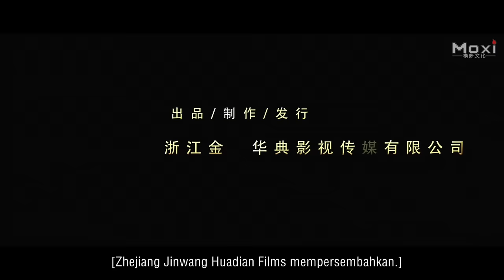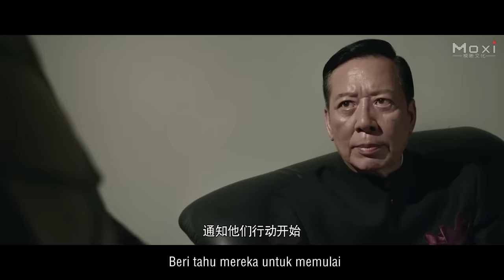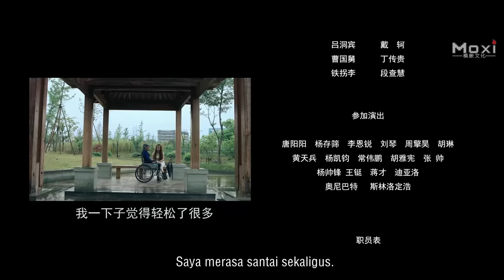Raja Judi Asia | Terbaru Aksi Judi Drama Film | Subtitle Indonesia Full Movie HD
Terbaru Aksi Judi Drama Film | Raja Judi Asia | Sub Indo Full Movie HD

Perusahaan Produksi: Jinwang Huadian Picture, IFG
Produser: An Qi.
Sutradara: Zhang Jianchun.
Penulis Naskah: Xiong Kewen.
Pemeran: Yao Yao, Felix Lok, He Jiaying, Ding Xiaoli.
Genre